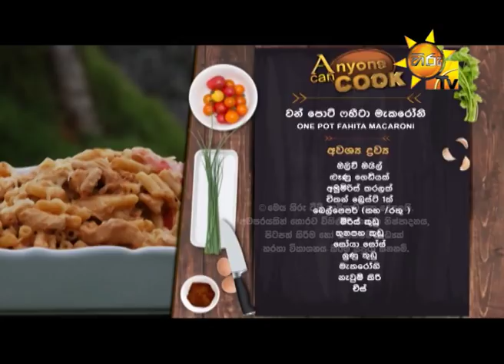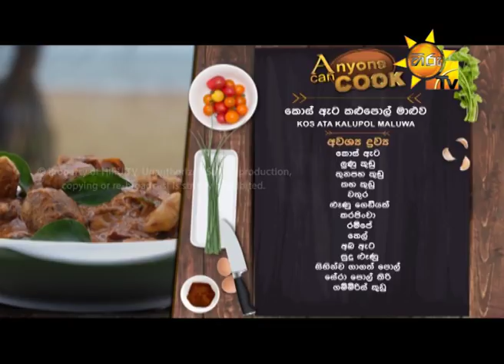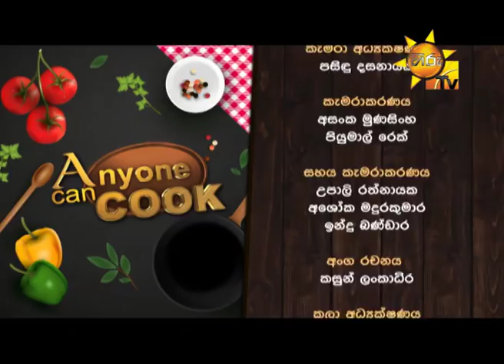Hiru TV Anyone Can Cook EP 128 | 2018-07-15